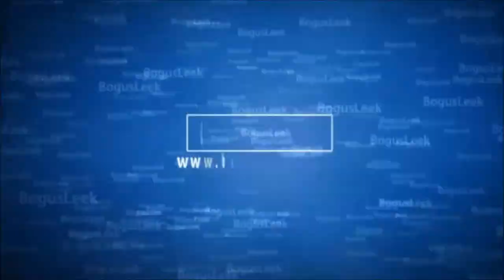BogusLeek Max - Supreme Commander 2 - Part 2